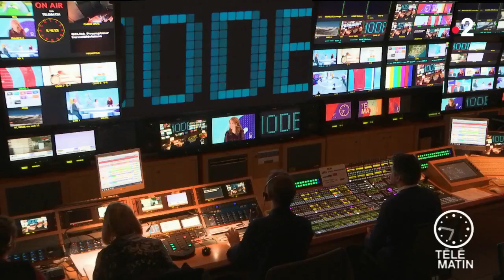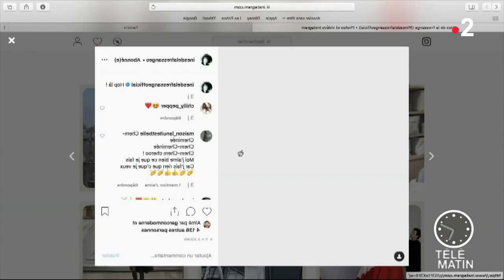Mode - La Parisienne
Chroniqueuse : Sophie Brafman

Mythe ou réalité ? La Parisienne a-t-elle vraiment une spécificité « modesque » ?
On en parle avec Sophie Brafman !